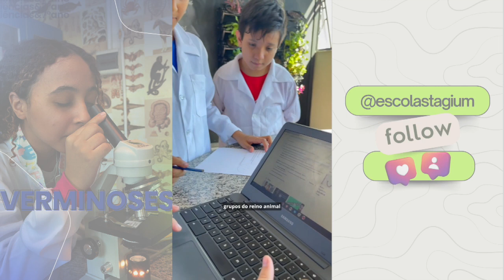Ampliando Horizontes: Verminoses e Metodologias Inovadoras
A turma do 7º ano mergulhou em trajetos diferentes para explorar o mundo das verminoses. Alguns se aventuraram no laboratório, analisando amostras pelo microscópio e conduzindo estudos científicos. Outros se dedicaram a coletar informações e reportagens sobre essa questão sanitária. O resultado? Uma experiência rica e transformadora!

No Laboratório: Explorando o Microcosmo
Quando se dedicaram ao laboratório tiveram a oportunidade de observar os vermes de perto. As lâminas sob o microscópio revelaram detalhes incríveis: ovos, larvas, estruturas complexas. A ciência ganhou vida, e a curiosidade nos impulsionou a buscar respostas. Aprendemos que a prevenção é fundamental e que o conhecimento científico é uma ferramenta poderosa contra as verminoses.

Nas Fontes de Informação: Coletando Saberes
Ao se lançar na busca por informações. Reportagens, artigos, dados epidemiológicos… Tudo foi investigado. Descobrimos que as verminoses não são apenas um problema de saúde individual, mas também uma questão de saúde pública. A importância de ampliar nossas fontes de trabalho ficou evidente. Afinal, o conhecimento não está restrito aos livros; ele está nas notícias, nas experiências compartilhadas e nas vozes da comunidade.

Discussões entre Amigos: Aprendizado Coletivo
O mais fascinante foi quando os estudantes discutiram as pesquisas. As conversas fluíram, ideias se entrelaçaram e novas perspectivas surgiram. Com diferentes abordagens. Uma discussão em que a verdade não é única; ela é multifacetada. E, no debate, se enriquece o entendimento. Afinal, o conhecimento é uma construção coletiva.